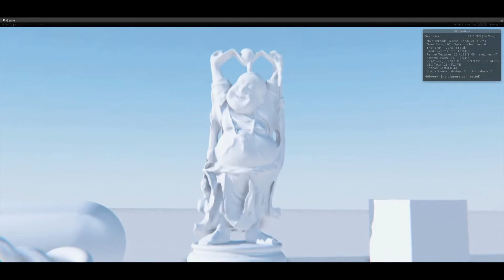Unity3D - Dynamic IBL Final 1080p [HD]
Image-based lighting at its best.